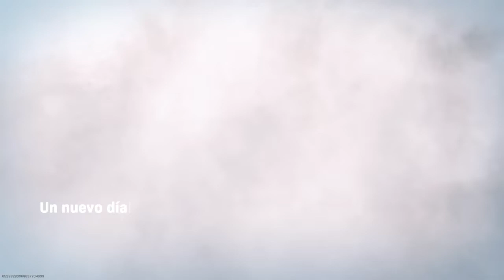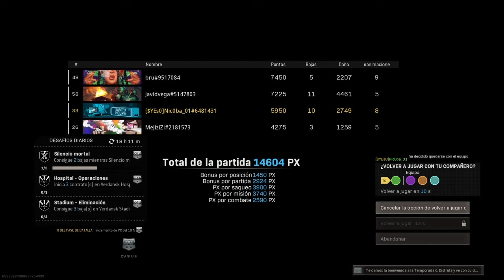Call of Duty®: Warzone ®_ Season 6 Victory 008